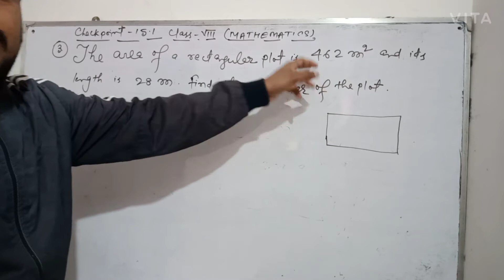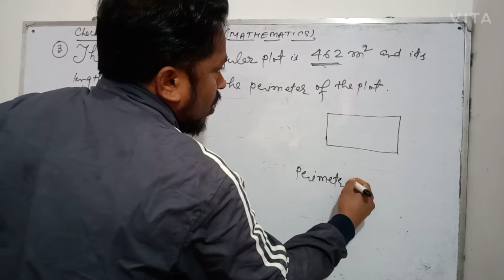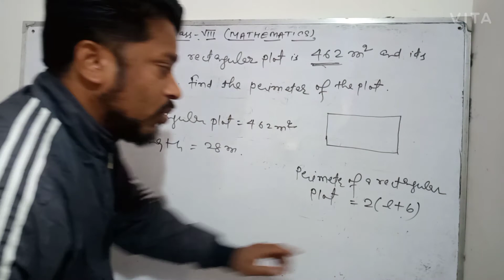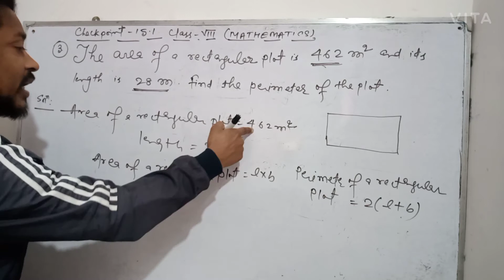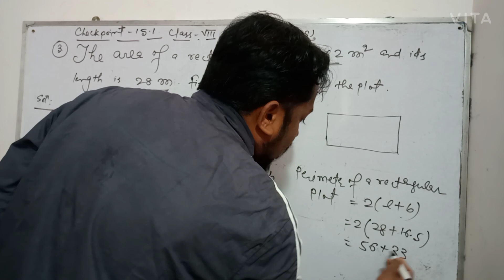Area of Polygons [Class-8 Maths ] | CBSE VIDEO | Mensuration | # Part-1# 🔥🔥🔥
Area of polygons for class 8 maths students